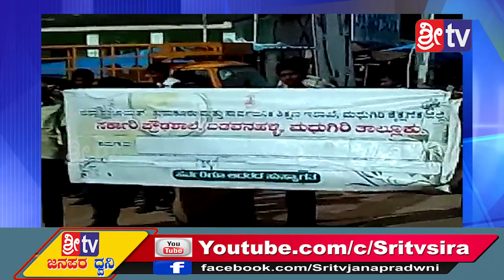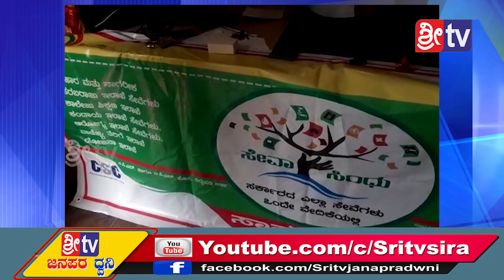Sri tvNews 02-10-2019